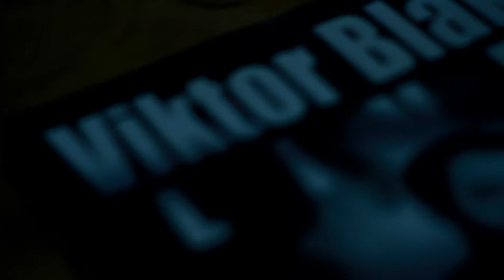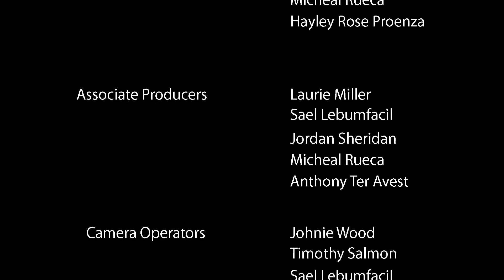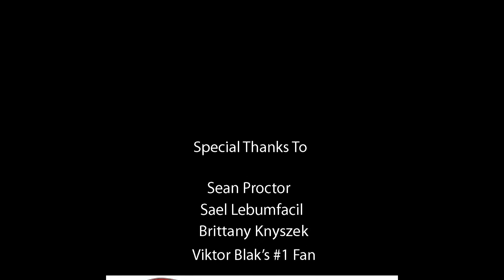Downfall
Made for the 48 Hour Film Project 2011.

Wasn't so highly liked at the festival due to the very serious nature of the short compaired to EVERY other short there. It seems like all anyone likes anymore is the comedies, so we tried something very different. I hope someone on here enjoys it.

I feel we did a great job considering we were forced to make a silent film and only had from friday 7pm to Sunday 730pm to make this. From writing, to shooting and even making the music for it. Everyone did a great job. Thank you.